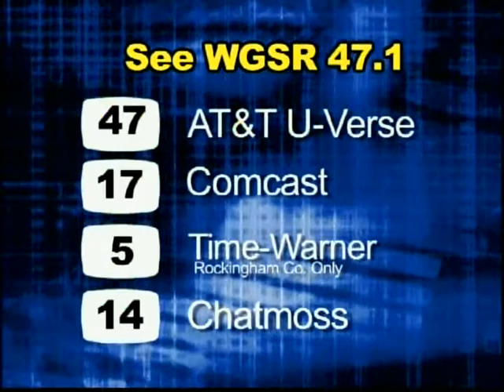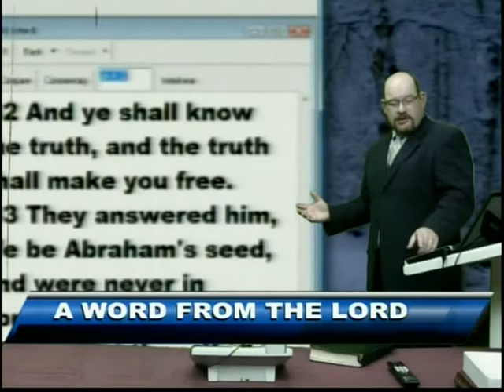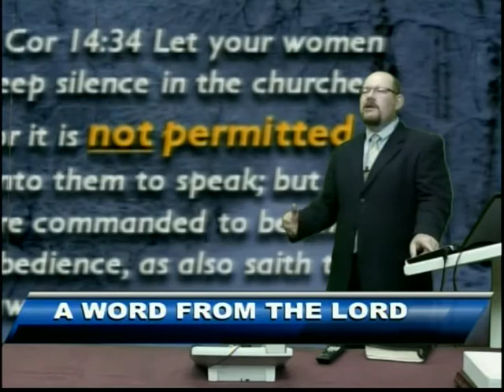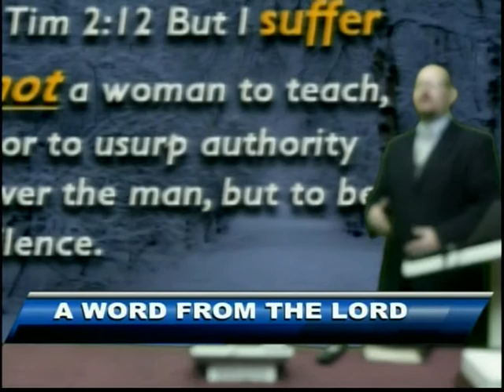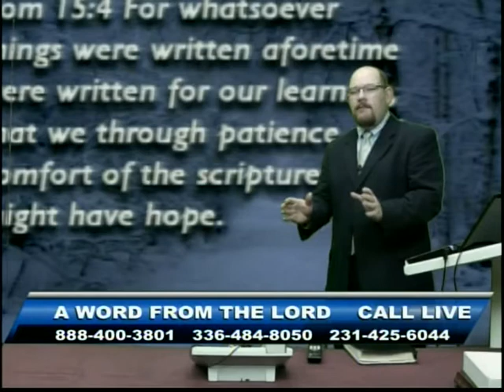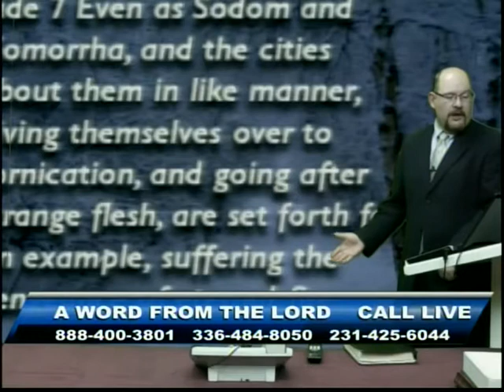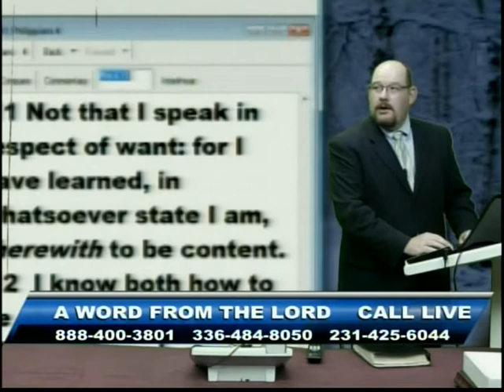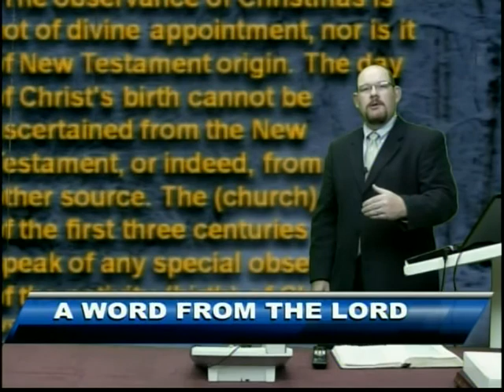S-know Blindness 2 - Dec 19, 2013 - AWFTL - FULL episode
S-know Blindness 2